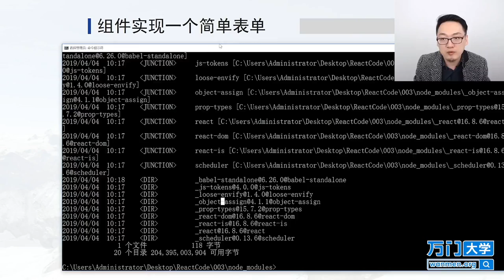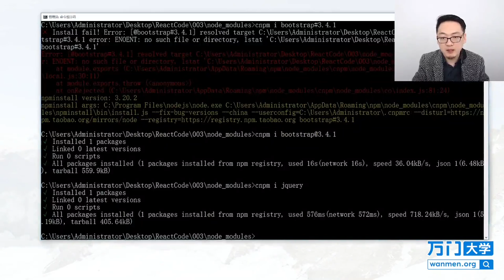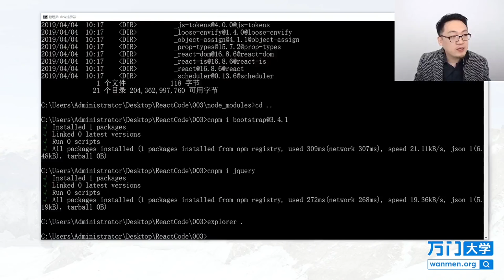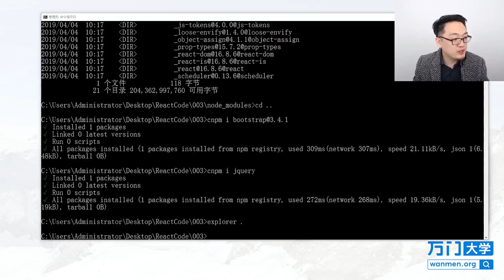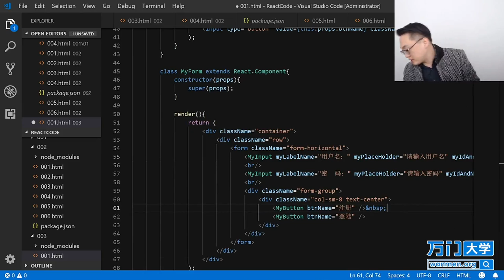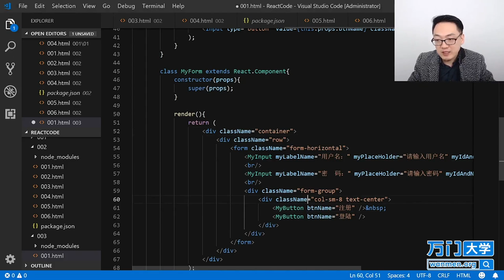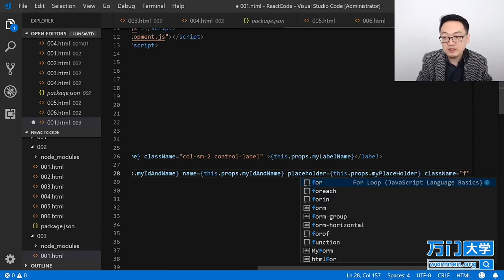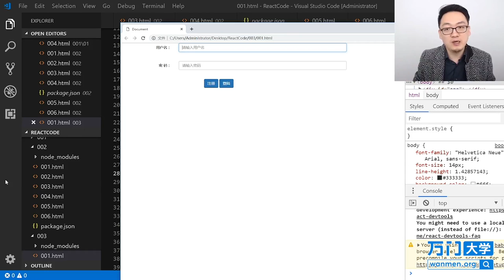React实战开发特训班-3.3组件实现一个简单表单（三）